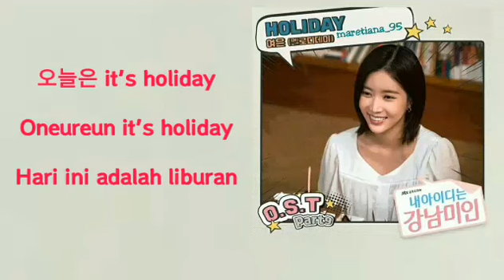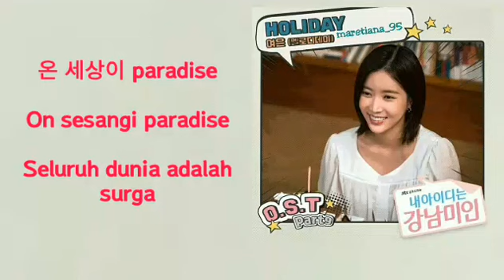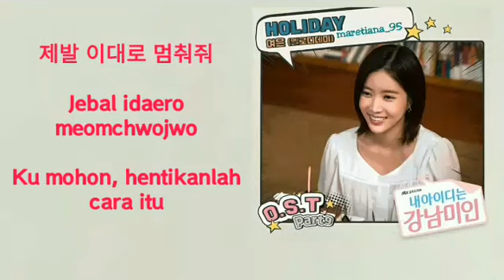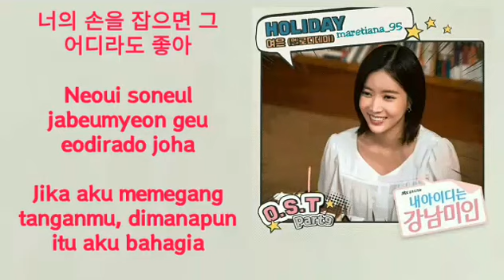Yeo Eun (여은) - MelodyDay (멜로디데이) – Holiday Lyrics HAN-ROM-INDO My ID Is Gangnam Beauty OST Part. 9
Genre : OST
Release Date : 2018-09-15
Language : Korean